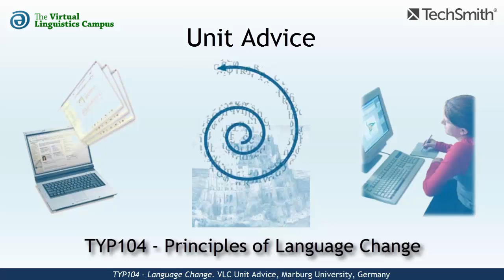TYP104 - Unit Advice (Language Change)